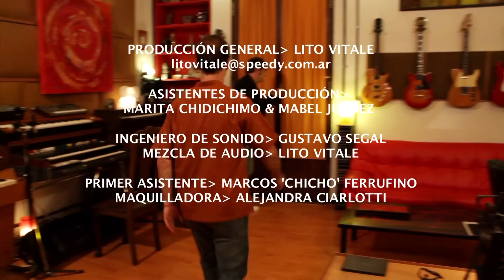Kevin Johansen y Lito Vitale - "Ese amigo del alma TV" - El Palomo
El cantautor argentino nacido en Alaska canta 'El Palomo', de su disco 'Vivo en Buenos Aires'.